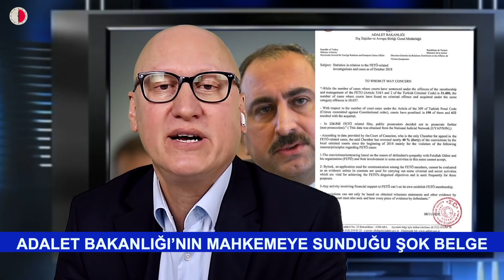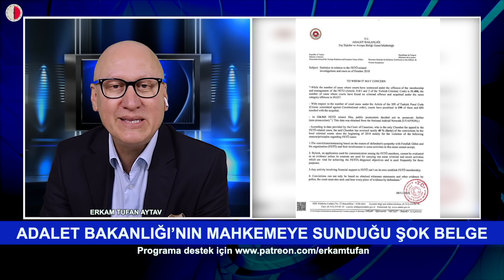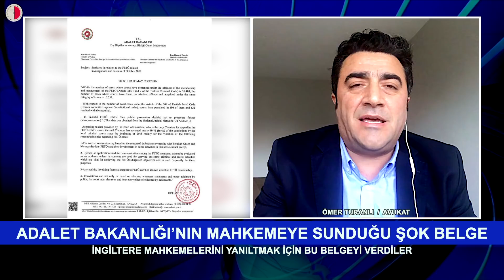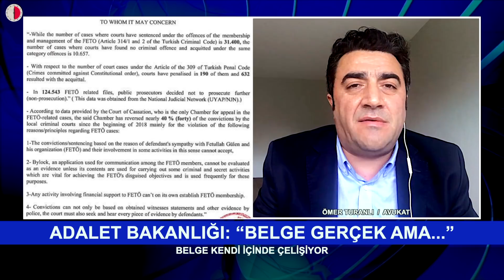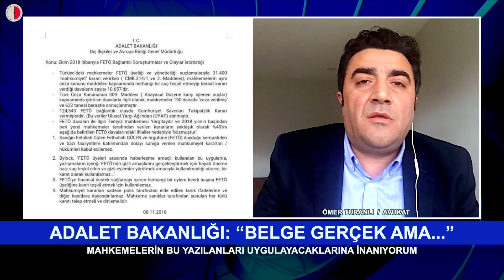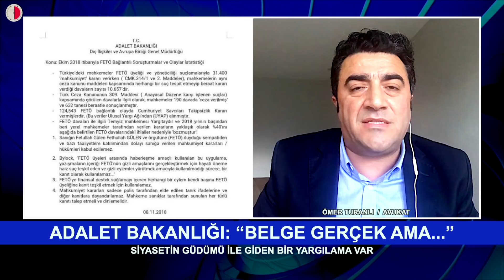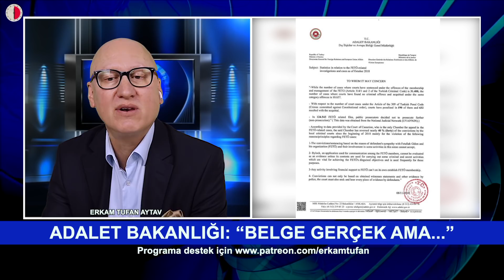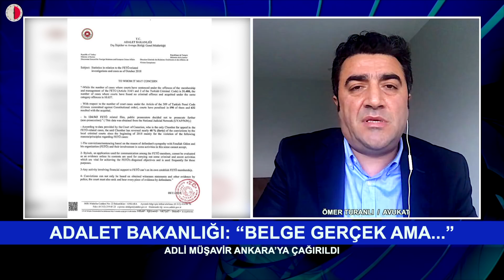ADALET BAKANLIĞI: “BELGE GERÇEK AMA...”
BAKANLIĞIN İNGİLİZ MAHKEMESİNE SUNDUĞU ŞOK BELGE
ŞOK BELGEDE NELER VAR?
LONDRA ADALET MÜŞAVİRİ BÖYLE BİR İNİSİYATİF KULLANABİLİR Mİ?
İŞ ADAMI AKIN İPEK’İN İADE TALEBİNE RED KARARI
GEREKÇELİ KARARDA NELER VAR?
AVUKAT ÖMER TURANLI CEVAPLIYOR